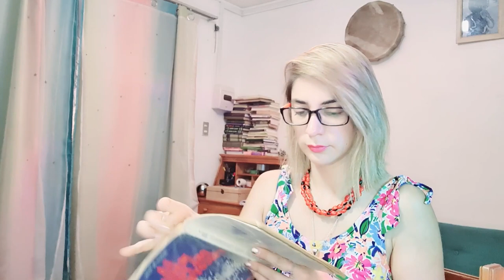La caja de los deseos. "Malo es aquel amante vulgar que ama mas al cuerpo que al alma"